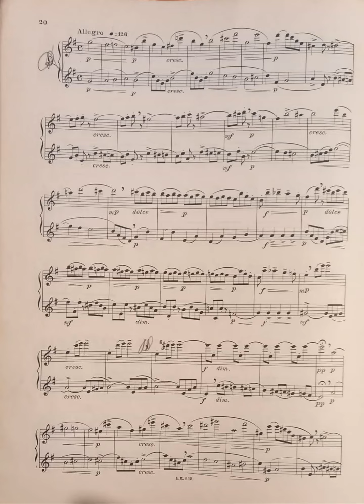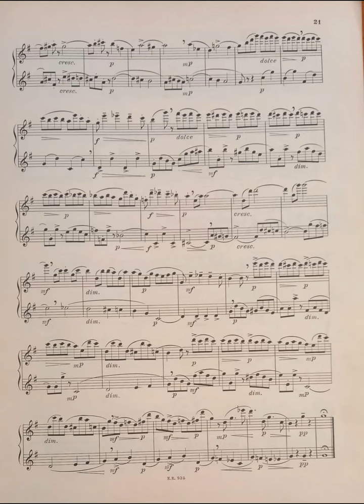Louis Hugues La Scuola del Flauto Op. 51 I Grado n. 9